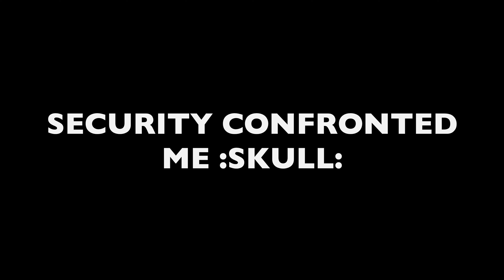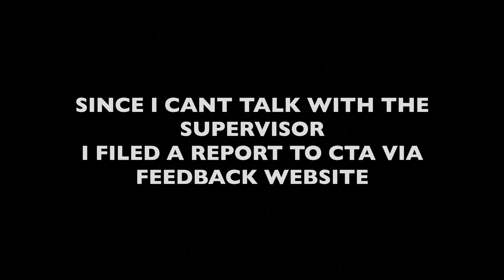SECURITY GUARD TELLS FOAMER HE CANT BE FILMING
Join North America Transit Community Server And Learn More About The Transit Systems in USA and Canada (Interview Required Before Joining Official Server) "